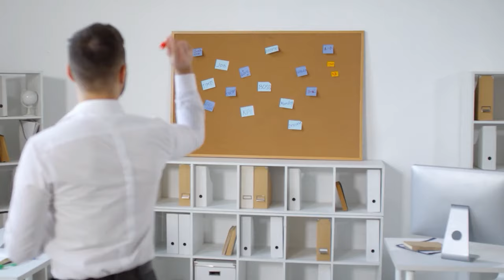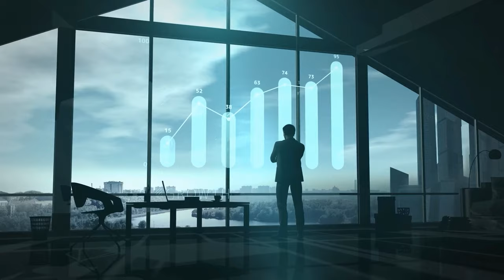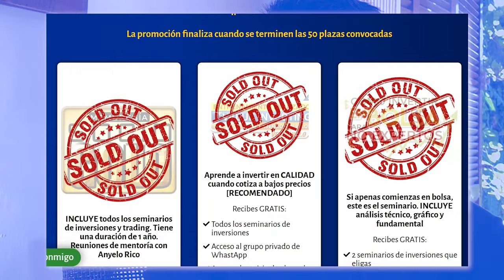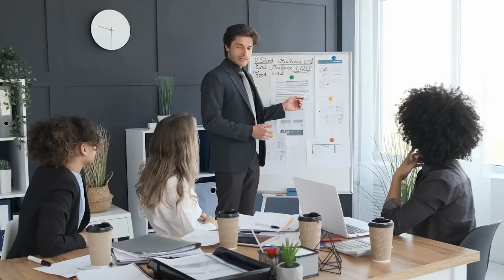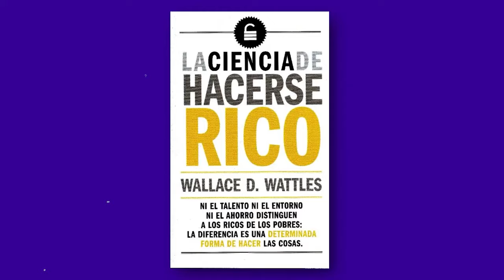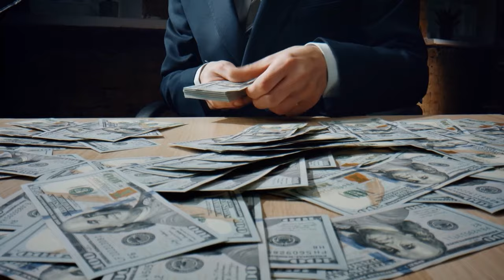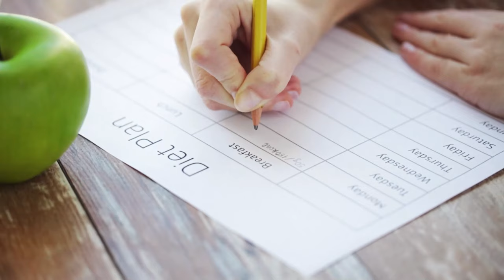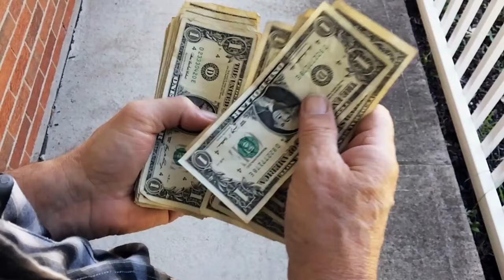✅ Las METAS que Todos deberían CUMPLIR en 2024 👉🏻 Como PLANIFICAR Tus METAS y Organizar Tu VIDA )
Como CUMPLIR Tus Metas e ir a MUERTE con los OBJETIVOS ( Como establecer METAS y OBJETIVOS )

💥Como ORGANIZAR tu Vida para lograr Tus METAS.